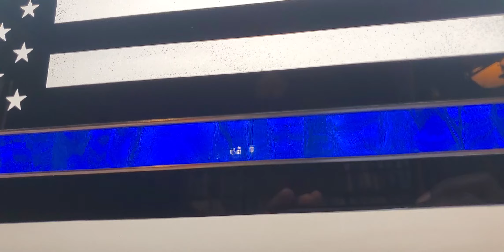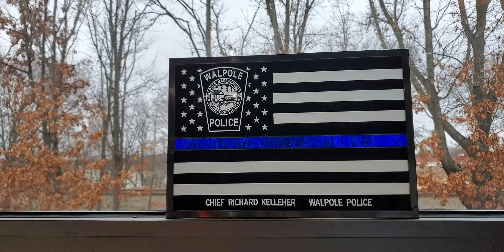American City-State - Blue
The American City-State stained glass flag features high contrast stars and stripes that brightly illuminate in ambient light. The field of stars can be customized with any municipal seal, emblem, badge, or insignia. The front surface is smooth and glassy. The stripe is composed of waterglass that ripples in the light. This piece honors municipal workers and is a reminder of how important local government is in the maintenance of safety in our communities. The inscription is sandblasted into the glass and can be customized with a name, department, dedication or message. The stripe can be red, orange, yellow, green, blue, violet or any color combination.